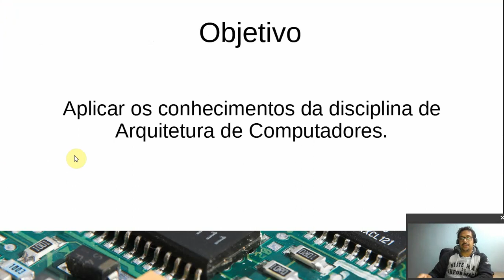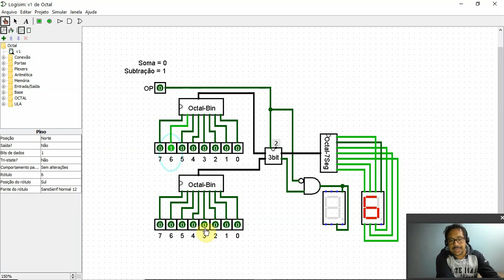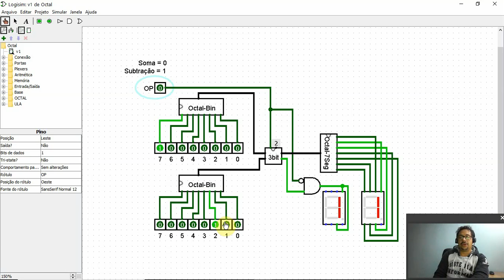Construindo uma Calculadora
Este conjunto de vídeos apresenta a construção de uma calculadora Octal no Logisim.
Parceria com o Canal do @ProfessorPantoja